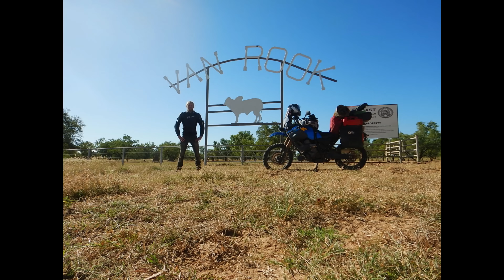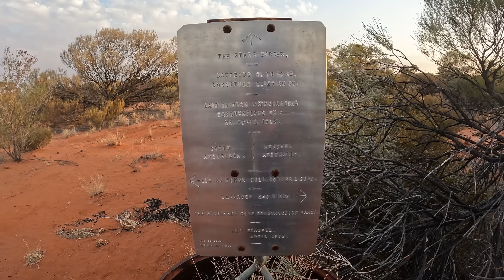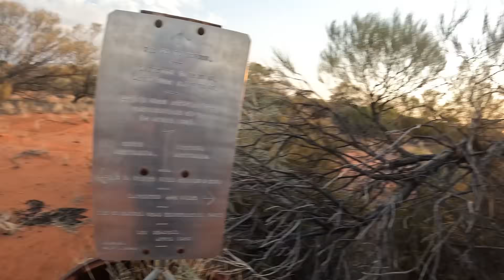S1E35 Problem Solving 1.0.1, Deserts make bikes breakown!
I BROKE DOWN! There is a ginormous hole in my tire. I'm trying to fix it again! I'm taking off to make my way east to Coober Pedy, however this doesn't go whiteout struggles. Rough desert tracks make motorbikes break!

Note that this track has been done by me a few months ago, but due to some shocking circumstances i wasn't able to upload! Keep watching for more!

One (TWO) Bike! One Adventure! Adventure Fever!